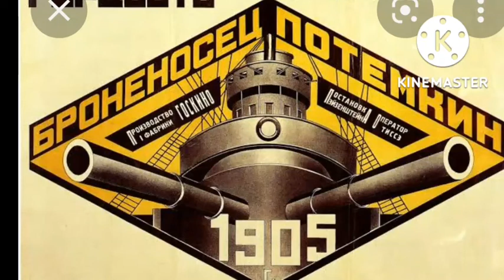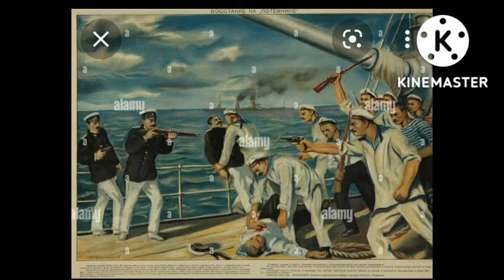BATTLESHIP POTEMKIN | உலகின் மிகச்சிறந்த படங்களில் ஒன்று| 1925லேயே இப்படி ஒரு படமா!!!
SERGEI EISENTEIN என்பவர் இயக்கிய உலகின் மிகச்சிறந்த ரஷ்ய திரைப்படம்.    Camera angleகள் பிரமிக்கத்தக்க வகையில் உள்ளன.   1925லேயே எப்படி இவ்வளவு அருமையாக எடுக்க முடிந்தது என நிச்சயமாக நீங்களும் ஆச்சர்யப்படுவீர்கள்.

சினிமாவும் ஒரு மொழி என்பதை இந்த திரைப்படத்தை பார்த்த பிறகு நீங்களும் உணர்வீர்கள்.